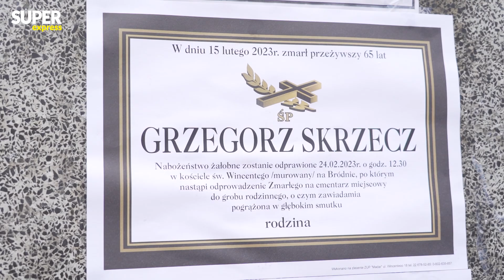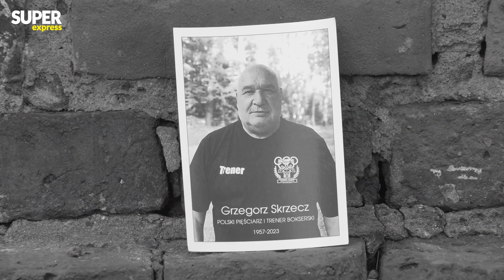Ostatnia droga Grzegorza SKRZECZA. Tłumy POŻEGNAŁY LEGENDĘ BOKSU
❌ Nagła śmierć Grzegorza Skrzecza wstrząsnęła światem polskiego sportu. Legendarny pięściarz i trener zmarł w wieku 65 lat w środę, 15 lutego. Dziewięć dni później, w piątek 24 lutego, odbył się jego pogrzeb. Skrzecz spoczął na warszawskim Bródnie i został pożegnany przez wielkie tłumy.